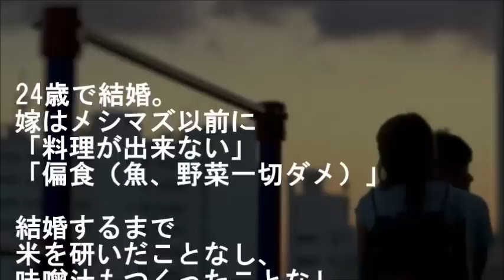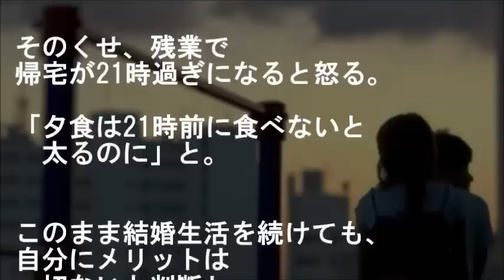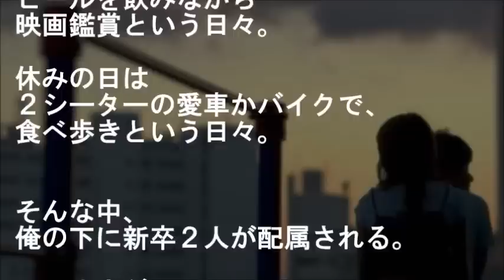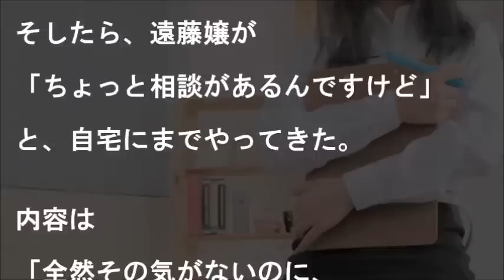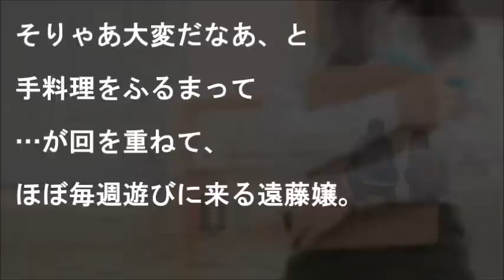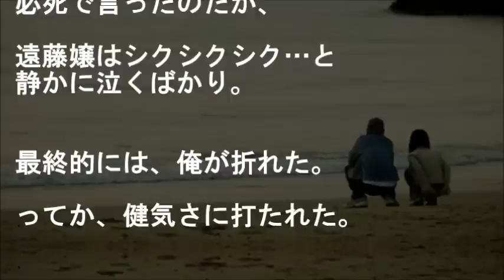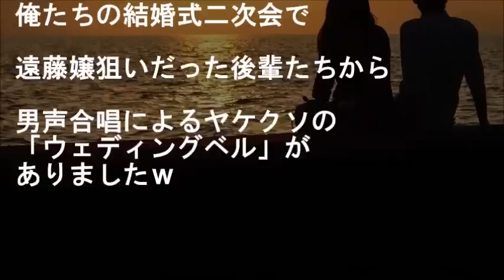【馴れ初め】新卒の美人部下と社内恋愛疑惑が?!彼女、涙の告白…え、いや…年の差、離婚歴、うちの家系いろいろ問題でしょ？【感動する話】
『こんな子供はダメですか？』
24歳で結婚。嫁はメシマズ以前に「料理が出来ない」
このまま結婚生活を続けても、自分にメリットは一切ないと判断し、

馴れ初め話系おーぷん２ちゃんねるスレッド
【嫁（旦那）との馴れ初めを語れ】より。

★【驚愕!!】酔った彼女は更に大胆に・・・
奥手な美人優等生が公開告白し会場騒然…相手は見た目ヤンキー金髪ピアス、バイク乗りですが?!

★【青春】大学合格のご褒美❤
入学後、美人嫁と１週間同棲…若い２人、当然猿化!!…だったけど勘違いでしたごめんなさい

★【号泣】気持ち抑えきれず・・・
超美人嫁と初対面、強引に家へ連れ帰ると驚愕連続!!…その日彼女、離婚と修羅場脱却へ進んだが・・・

★震災で残された甥と姪の世話をすることになり、毎日忙しくしている中で救世主の嫁を頼ったら…

★【修羅場号泣】俺には笑いながら言ってた【妻に愛してると言ってみた】
病院では「楽勝ｗｗ」と美人嫁…実家に帰省中の嫁と娘に会いにいってみた

★【泣ける修羅場】海外旅行に戸籍みる前、母が産みの親じゃないと知った…両親の馴れ初めと修羅場に号泣【馴れ初め 感動】

★『オカズになる姿』【馴れ初め】

★【衝撃】父の形見時計、コレクターの同期「爺くさ」→会社の会長「これは！」と驚愕【感動する話】

★『背の高い彼女、衝撃的な白い尻、大きな胸』【馴れ初めの話】
衝撃的な嫁との出逢い…まさか初めて見たのが、ねぇ。。。『一生結婚できない』って

▼タイトル▼
【馴れ初め物語】【感動する話】
新卒の美人部下と俺が社内恋愛疑惑?!
彼女、涙の告白…え、いや…
年の差、離婚歴、うちの家系いろいろ問題でしょ？